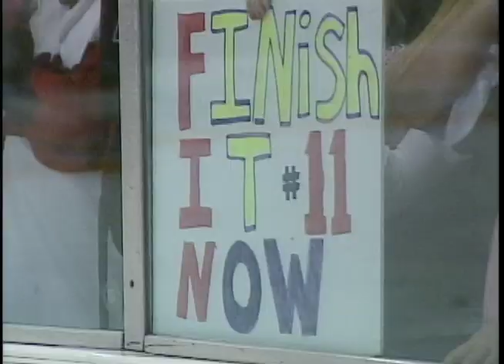Husky Productions | A Year in Goals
Husky Productions presents a year in goals from the St. Cloud State University's men's husky hockey team.